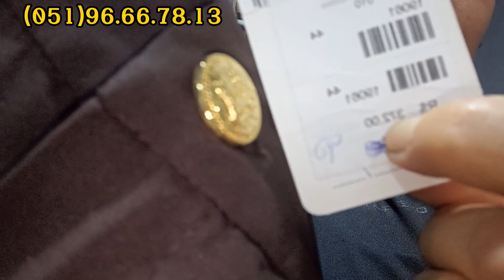Arara Premium calça de R$372 por R$35 faça caixinha sustentável e + Economia